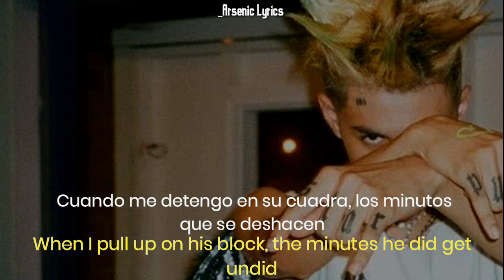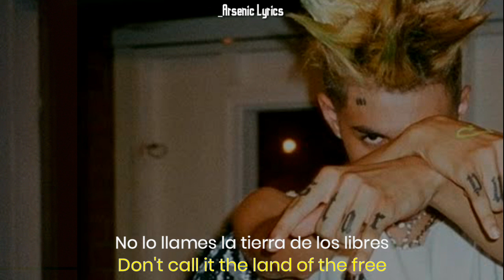Nascar aloe - I THROW A FIT (Lyrics / Sub español)